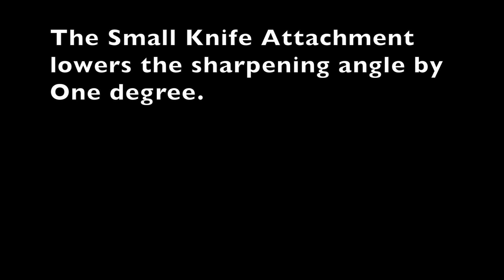Small Knife Attachment for Edge Pro Sharpening Systems | EdgeProInc.com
Sharpening small knives just got easier with Edge Pro's small knife attachment.  Compatible with Apex and Professional models.  The small knife sharpening attachment will allow you to sharpen small blades, pocket knifes, knives with really thin blades, pen knives, every day carry knives and other similar sized blades.